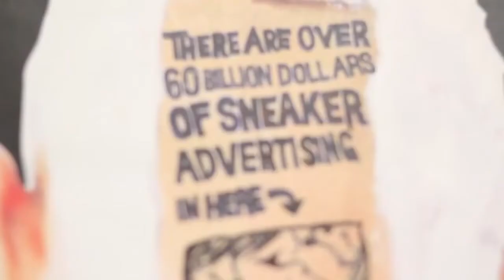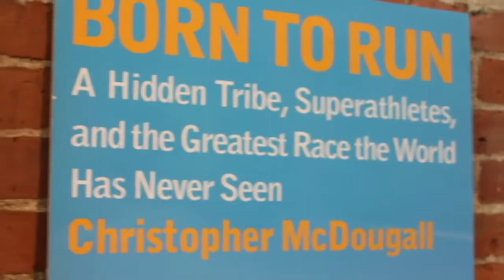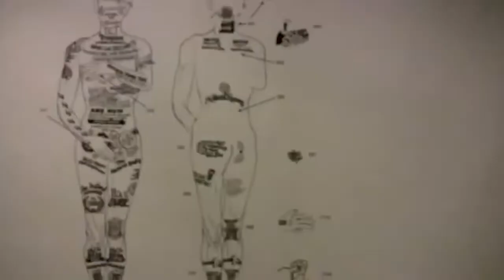Vibram FiveFingers | You are the Technology| Microsite Case Study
Behind-the-scenes with this one-of-a-kind film-centered microsite.

ABOUT NAIL COMMUNICATIONS
Nail Communications is where every brand finds its fascinating. For more than 25 years, Nail has made award-winning advertising, design and branding work for regional, national and global brands.